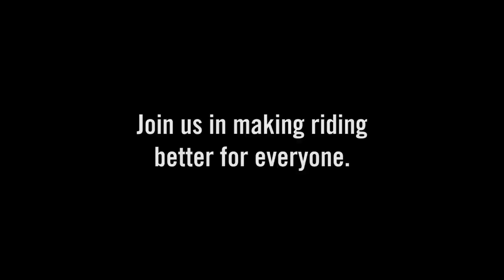Trek Factory Racing and PeopleForBikes: Better Riding for Everyone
We're partnering with pro road cycling team Trek Factory Racing to make riding better for everyone. Be heard. Add your name today at PeopleForBikes.org.